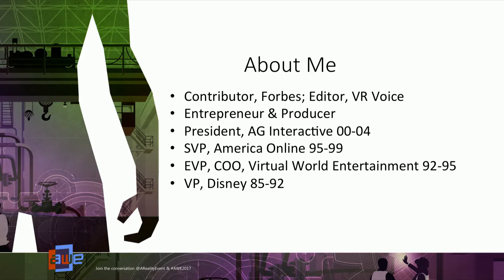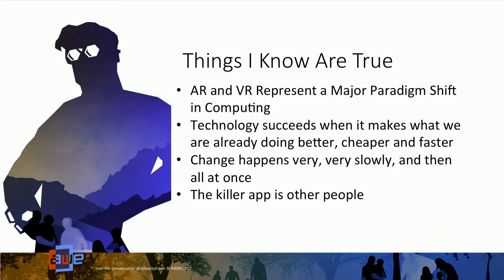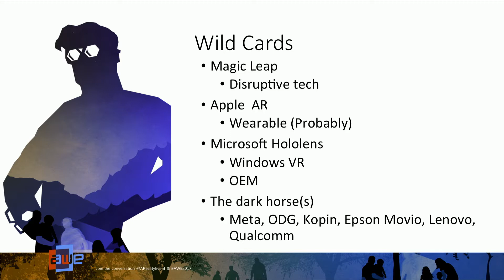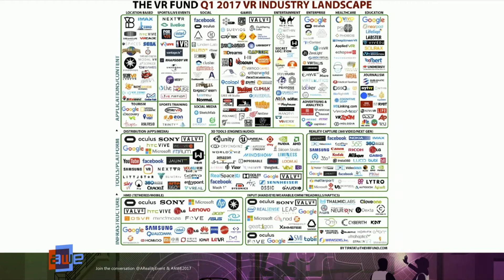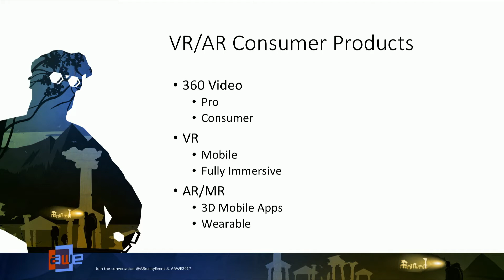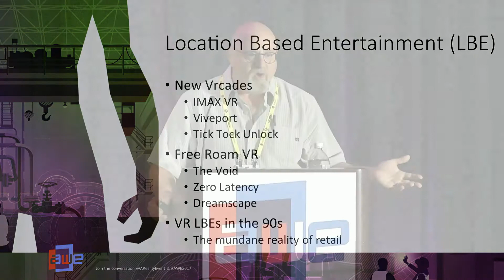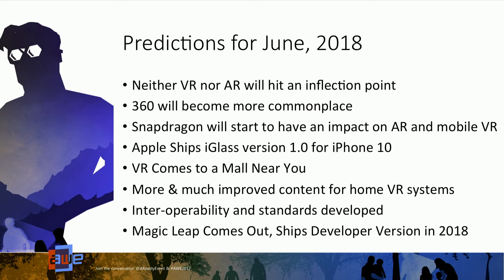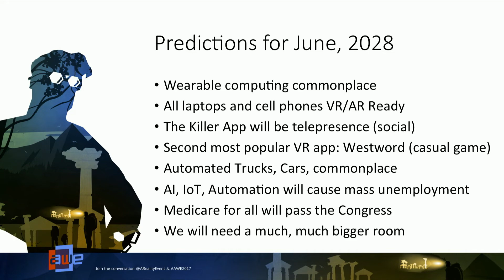Charlie Fink (Contributing Editor): What's Ahead for AR and VR in 2017/2018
Having run pioneering VR simulation company Virtual World for Disney in the 90s, Charlie Fink has retuned to the industry to survey the current VR/AR landscape, interviewing C-Level executives, entrepreneurs, academics, producers, developers and consumers to understand the state of these transformative technologies and the ways they will be integrated into our lives, in the near term, and beyond. Published by leading tech publications, a sought after consultant and speaker (CES, Digital Hollywood), Charlie delivers a concise, informative and entertaining overview of the industry, and its place in popular culture.